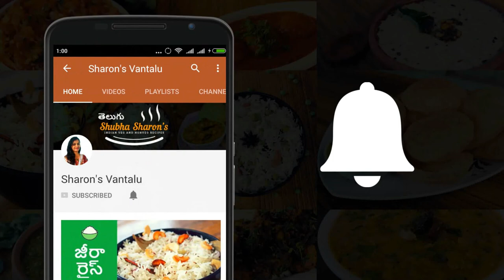Ugadi pachadi recipe in telugu | ఉగాది పచ్చడి by Sharon's vantalu | Neem & jaggery Ugadi paniya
రుచికరమైన స్పెషల్ ఉగాది పచ్చడి ఎలా చేయాలో చూడండి.

Learn How to make Ugadi pachadi / panaka / paniya . This is prepared specially in the spring festival of ugadi by Combining of all the tastes sour, sweet, spicy, salty etc with dry fruits and special ingredients neem flowers ( vepa puvvulu) jaggery ( bellam ).

Happy Cooking
Shubha Sharon